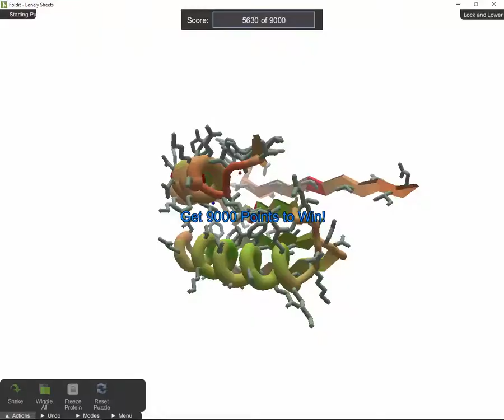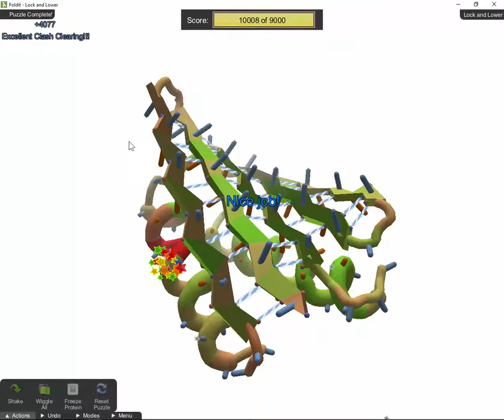Lock and Lower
In "Lock and Lower", shift double-click on the left sheet to freeze it. Drag the second sheet into line with the others. Unfreeze, the shake and wiggle to finish.